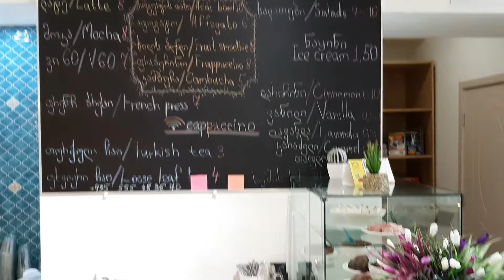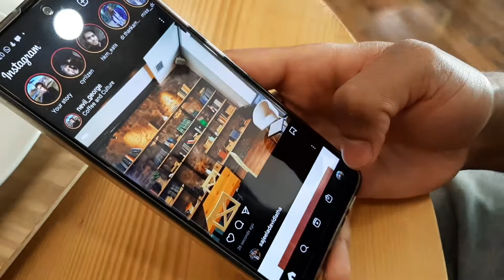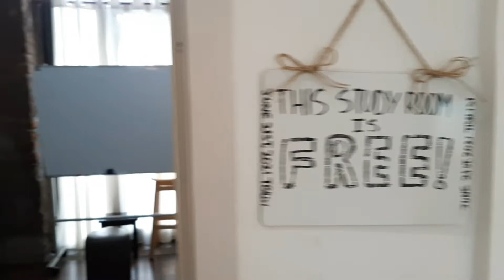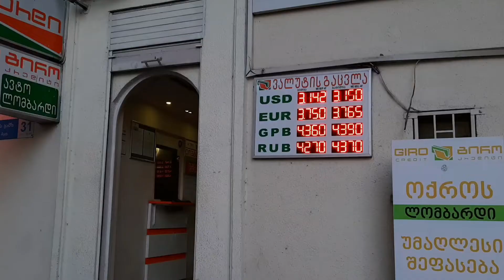Finally!!! with classmates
Finally going out with group 3 friends😍Lolita, Coffee and Culture, Chilliz

Follow on Instagram for Daily Updates:
Personal😊